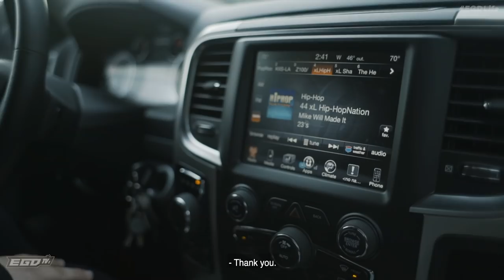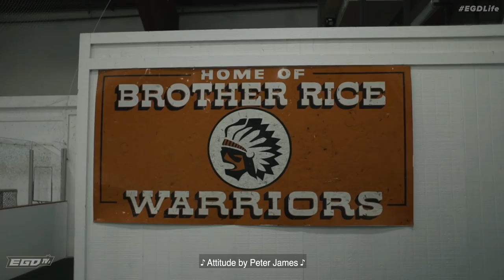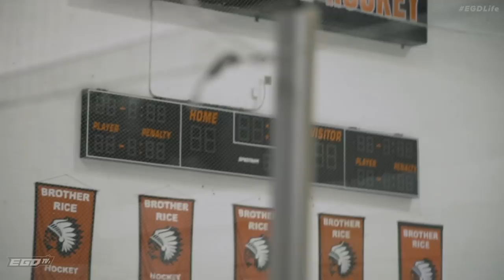EGDLife - Season 1: Ep.1 - Brother Rice (Pilot Episode)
Elite Goaltending Development presents its new show EGDLife. EGD Life takes you through coach Ice's day to day life as a full time goaltending instructor in the Detroit area. Ep.1 takes you through a typical practice day for one of his teams.

Creator/producer - Rick Ice
Film/editor - Mike King
Title Song - Peter James - Wear the Crown
Graphics - Alex Johnson